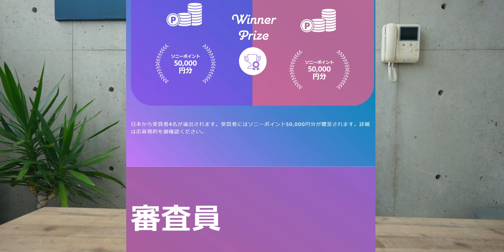I'll be judging your vlog! // Sony vlog challenge 2022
This video is supported by Sony.

Equipments & etc:
Camera : Sony A7SIII
Lens : FE 16-35mm F2.8 GM [SEL1635GM]
Mic：SONY ECM-B1M
Tripods：SLIK carbon 923 pro/ SLIK carbon 823 pro/ SLIK mini pro 7/ RRS TP-243 Ground-Level Tripod
Edit : Adobe Premiere Pro / Adobe After Effects